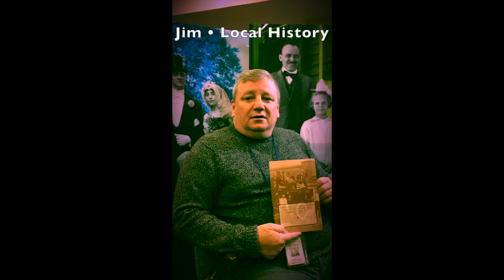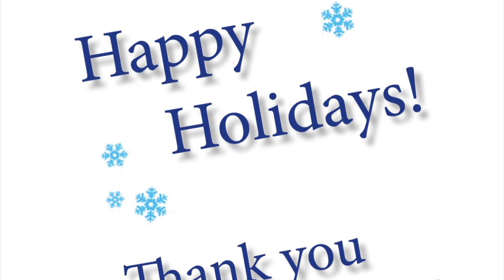Draft1 Friends1 Video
Friends of Pearl River Library Mailing